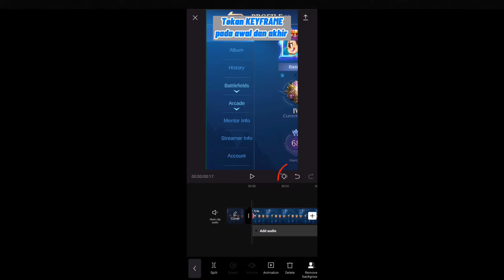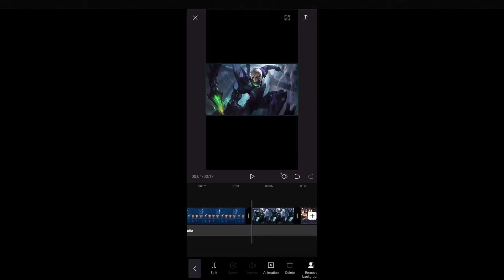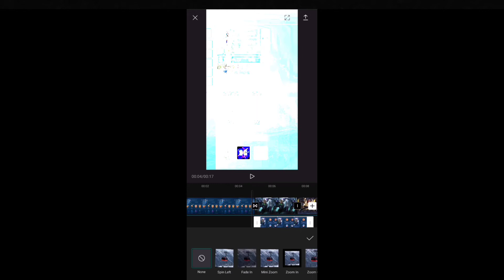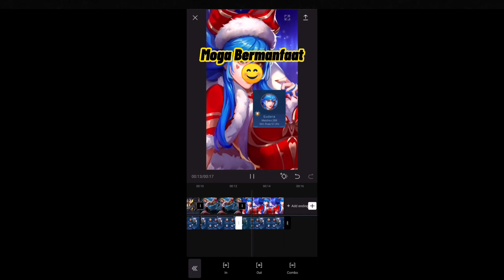Toturial Edit 3D ZOOM MLBB By CapCut 2021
tutorial edit video 3d zoom di capcut//viral tiktok aseel,
tutorial edit foto 3d zoom capcut,
tutorial edit jedag jedug zoom 3d
cara edit 3d zoom ml,
tutorial edit 3d zoom ml
djstereoloveslowtiktokviraledit
mlbb velocity edit capcut
mlbb velocity capcut
velocity capcut
edit 3d zoom ml